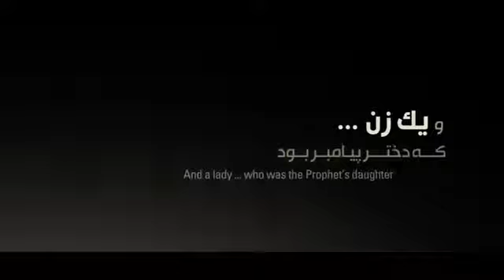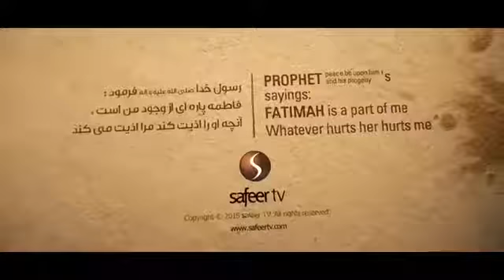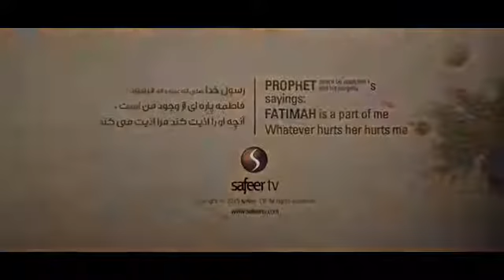our Lady, "FATIMA"/ بانوی ما فاطمه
our Lady, "FATIMA".
FATIMA is the daughter of the Prophet and the wife of the first Imam and the mother of Shiite other Imams. Prophet Muhammad (PBUH) saying: FATIMA is a part of me. whatever barts her, hurts me.
A city, where everyting started. people, who soon became oblivious of their prophet. and  those grudges that resurfaced. a house, which was the recipient of divine revelations. and a lady, who was the prophet's daughter. who was pregnant. who stood up to defend her Imam. such a sacred household. and such a holy lady. who was brutally a ssaulted by saqifa. and the cries of an anborn baby, which were silenced.